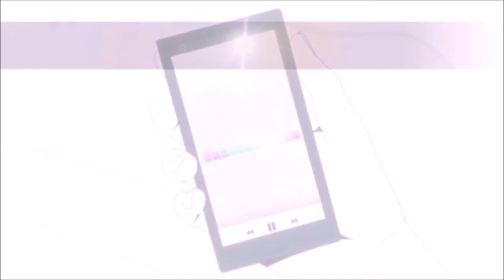[OST] Sudeki - New BrightWater Extended Version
Uploaded favorite BGM track "Sudeki" New BrightWater
I made it extended version, I hope you guys like it!
The name of the track: New BrightWater
The Artist: Tom Colvin